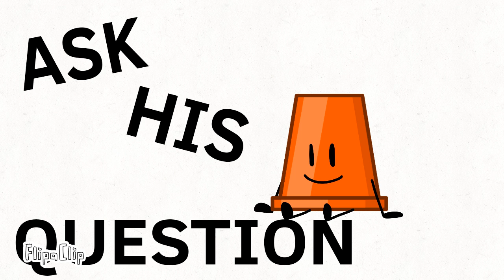ASK CONE ANY QUESTIONS!